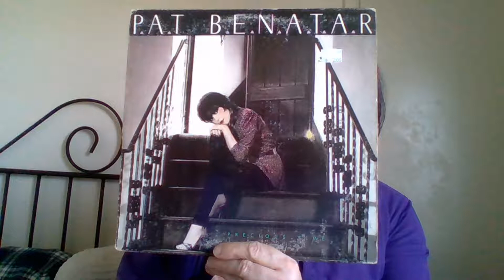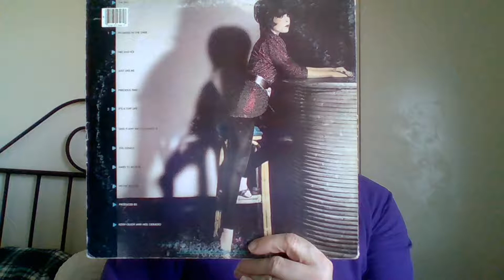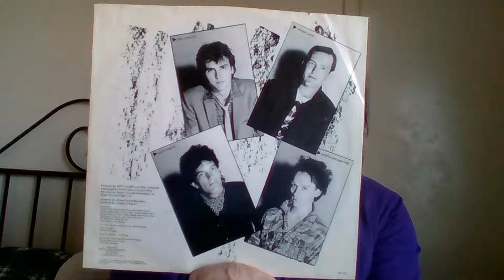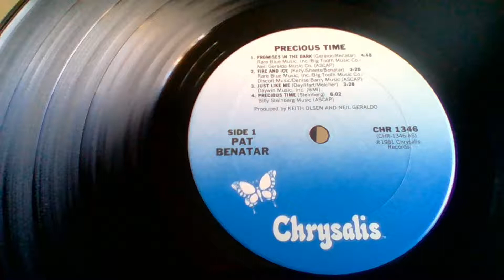Pat Benatar: Precious Time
From The Precious Time album CHR 1346